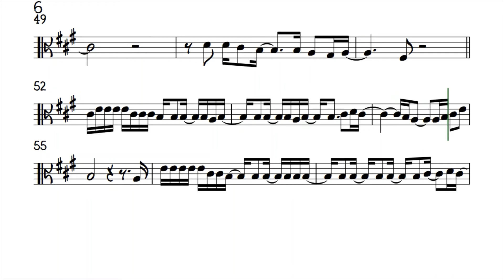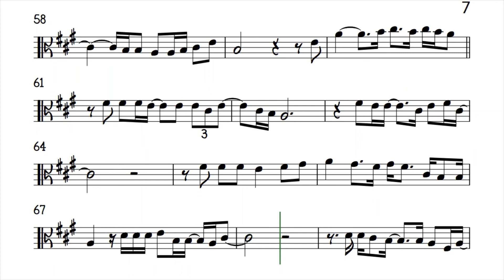The One by Kodaline Viola Sheet Music Backing Track Play Along Partitura